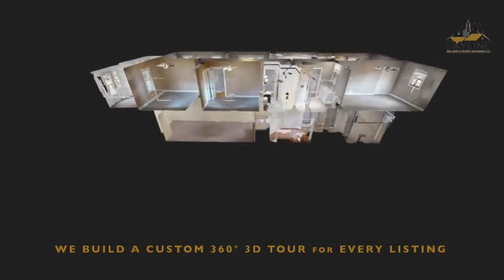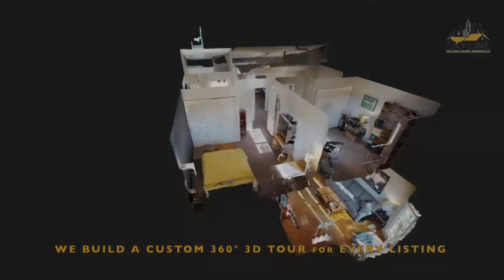6816 N Ashland Boulevard Unit 2D Chicago, IL 60626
Our advertising is second to none, fueled by Matterport 3D Virtual Tour technology. We will deliver a comprehensive, user-controlled 3D tour of your property online. We will work to perfectly syndicate your property across 60+ available platforms in an effort to reach maximum online exposure. We will organize all showings, including pre-qualifying all attracted parties before showing.